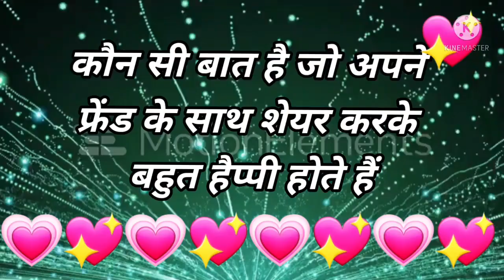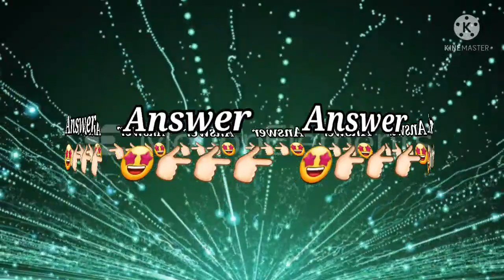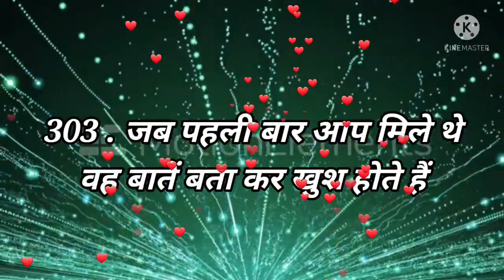Love Quiz game | Love test | choose one number